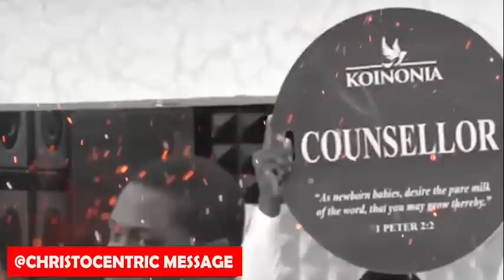HOW TO PROTECT YOUR FAMILY FROM CURSES AND SPIRITUAL BATTLES - APOSTLE JOSHUA SELMAN